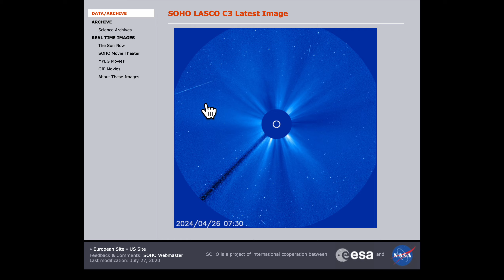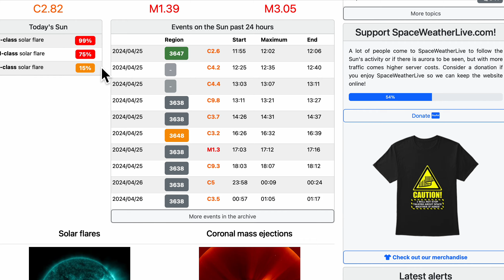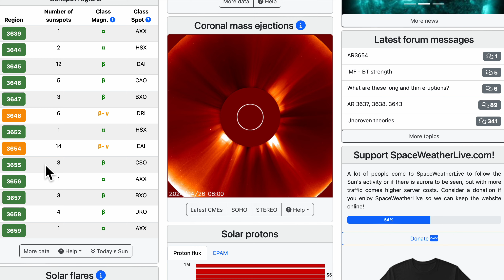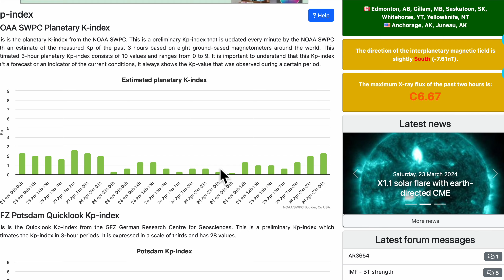Рой толчков у вулкана Кампи Флегрей! Сейсмичность дня: Польша, Курилы, Китай, Сэндвич, НЗ, 51 вулкан